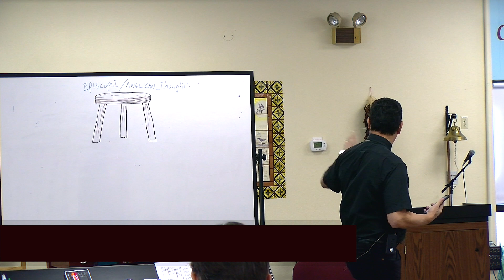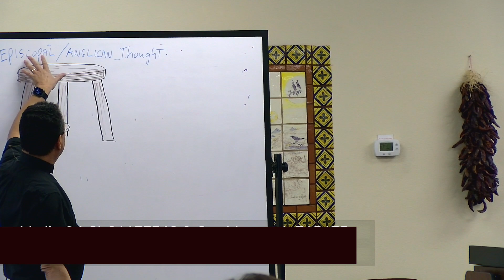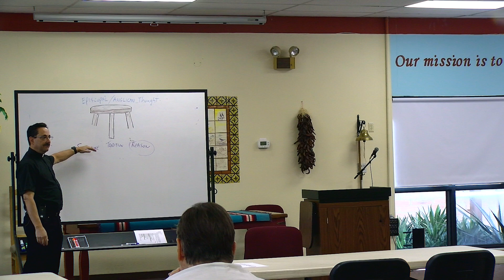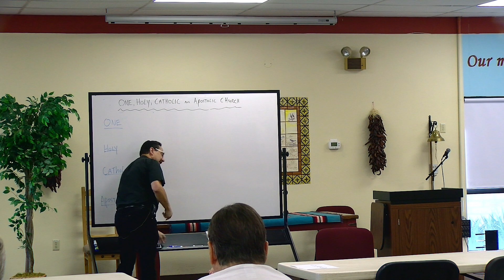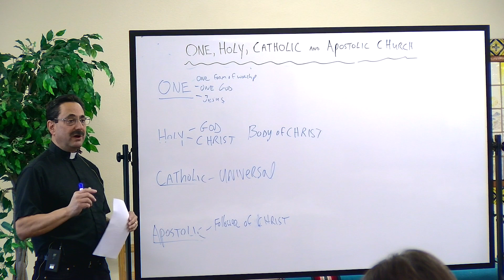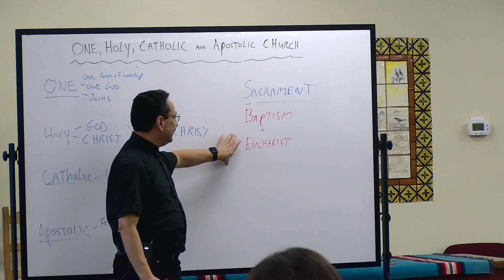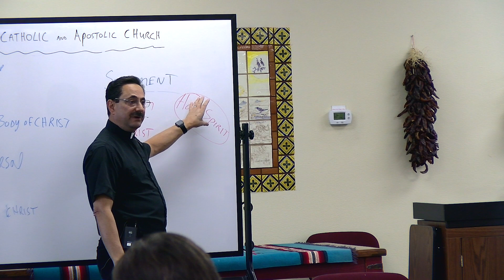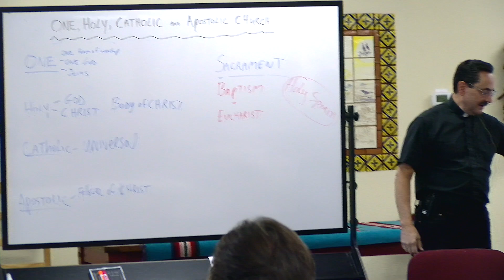Rooted in Love -The Episcopal Way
" Rooted in Love, the Episcopal Way " is a six part education Series video.
It was recorded during session two on November 3, 2021.